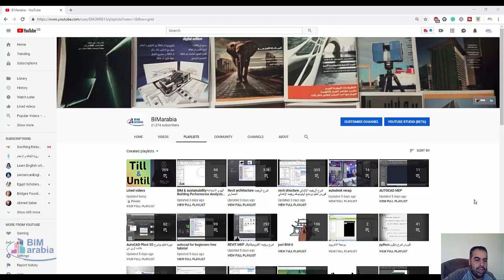كيف ابدا تعلم الريفيت و البيم